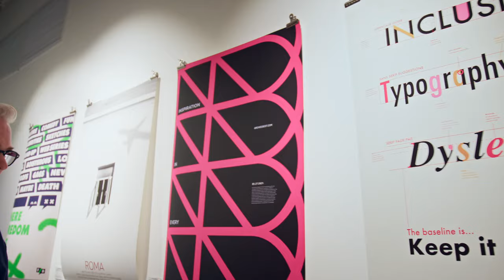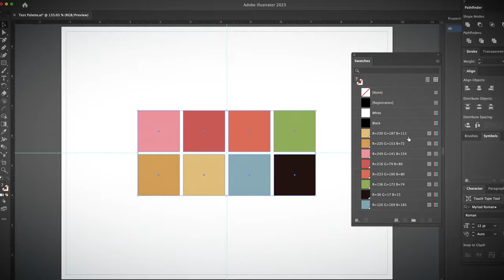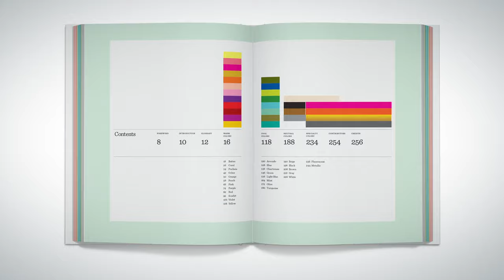Introduction to Color Theory for Visual Communication - A course by Sean Adams | Domestika English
Unlock the secrets of color in visual arts with expert Sean Adams. Explore, experiment, and express boldly in our color theory course

‘There is no such thing as too bright’, is a lesson graphic designer Sean Adams has been teaching since 1992. When it comes to using color, he maintains that it is important to know what the rules are, and also when to break them. He opened AdamMorioka in the early nineties, at a time when design was focused on heavy layering, and dark colors. His unique approach, rooted in purity, simplicity, concepts with emotional resonance, and bold colors, gained him significant media attention. Adams has collaborated with the likes of Nickelodeon, Disney XD, The Academy of Motion Picture Arts and Sciences, the Sundance Film Festival, Gap, Old Navy, UCLA, and many others. He is the Chair of Undergraduate and Graduate Graphic Design at ArtCenter College of Design in Pasadena, California.

In this online course, deepen your knowledge of color and learn how to use it in a way that enhances your message and catches audiences. Explore different properties of color, cultural and temporal meanings and how you can create a good palette. Then, Sean guides you through your poster design, from start to finish.